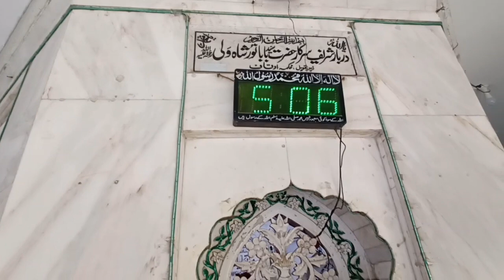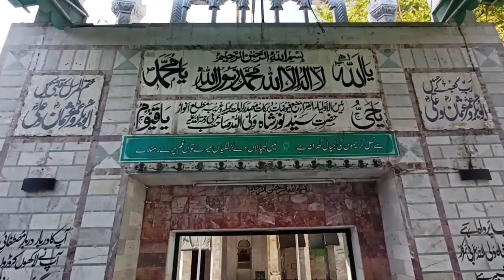Lahore mein Data Sahib | Faislabad mein Noor Shah Wali | Darbar Noor Shah Wali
noor shah wali darbar faislabad